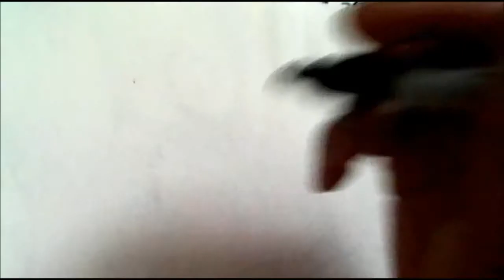Dibuja de Poca a Otra Chica Mas de TO LOVE RU XDB